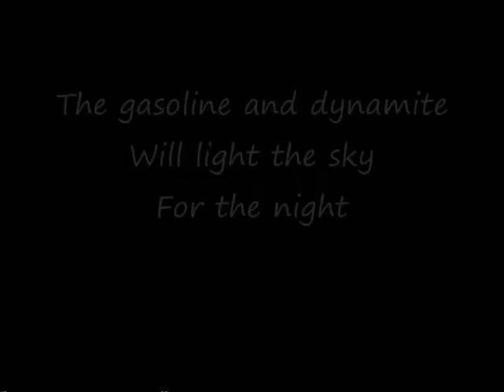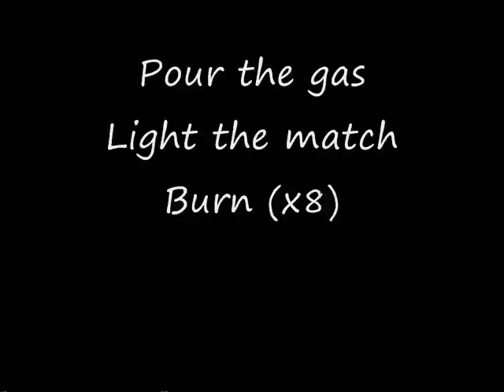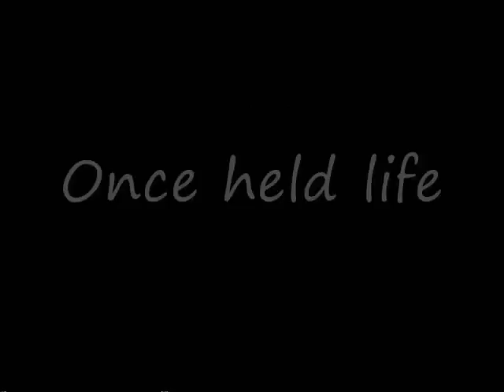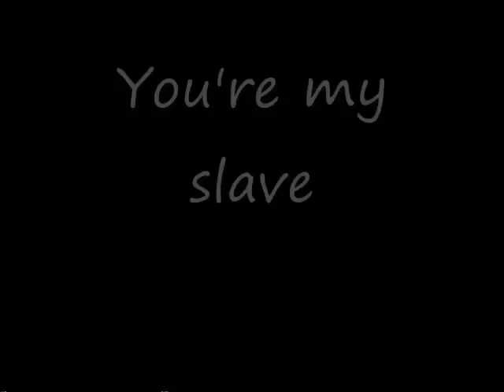Dethklok - Burn The Earth / with lyrics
Burn The Earth by Dethklok, with lyrics.